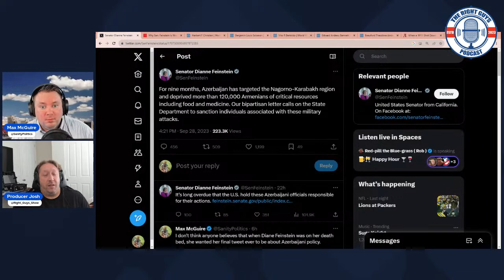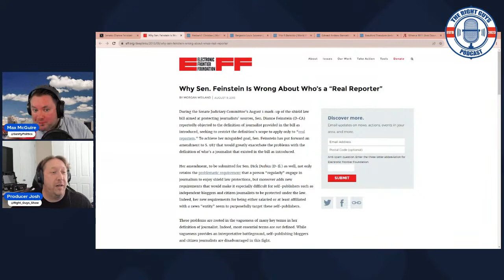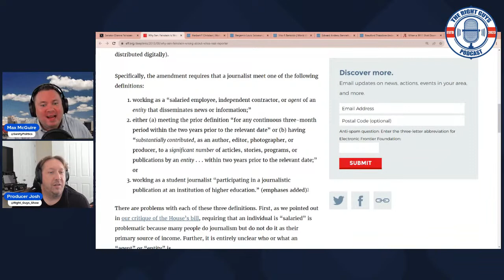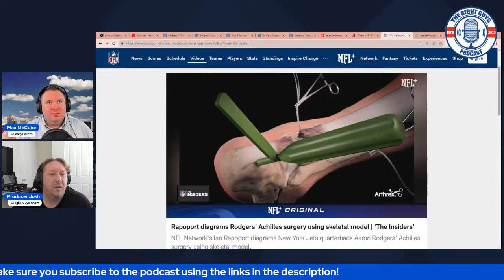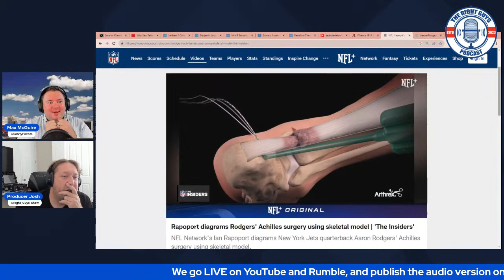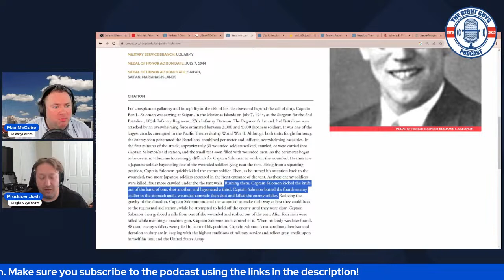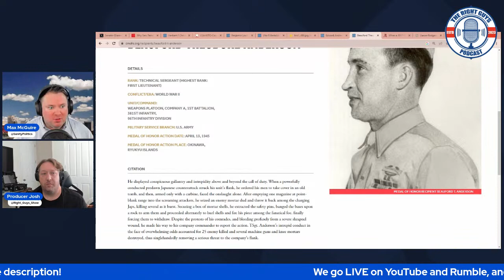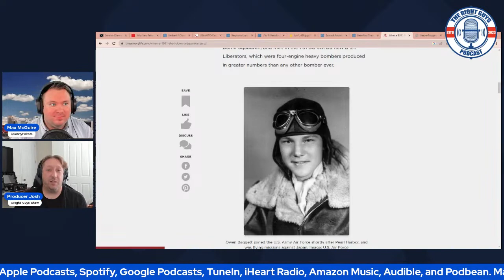Dianne Feinstein Was An Enemy Of The Constitution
We will not give a eulogy for Dianne Feinstein. She was an enemy of the Constitution and on today's episode, Max and Josh will go through the receipts. Then, to end the week on a positive note, Max and Josh will recount a few of the most heroic historical stories from WWII.
Want to support the new show? Please consider donating to help Max and Josh defray the costs of producing, expanding, and marketing the show

Want Josh to record your voicemail greeting? Audiobook? Or literally anything else?

Max's new book is on sale now! Buy your copy of "The Conservative's Guide to Winning Every Abortion Argument"

Or his other book, "The Conservative's Guide to Winning Every Gun Control Argument"

Amazon Music

In these trying times, we all need to be prepared for the worst. That means making sure your family has the supplies to weather whatever storm gets thrown at you. That is why we've partnered with PrepSOS, to help listeners and viewers of this show prepare their families for tough times ahead.